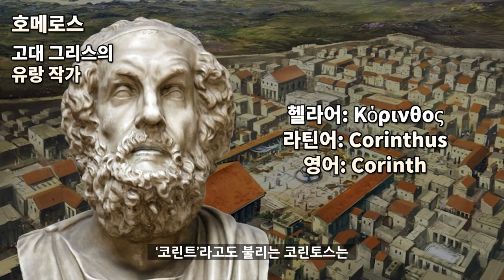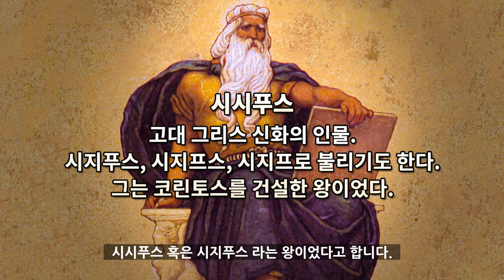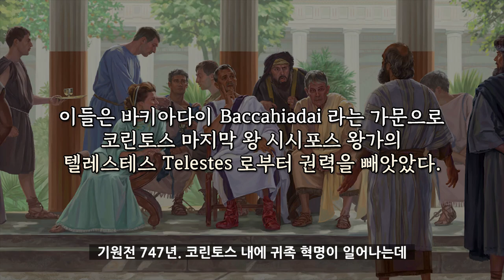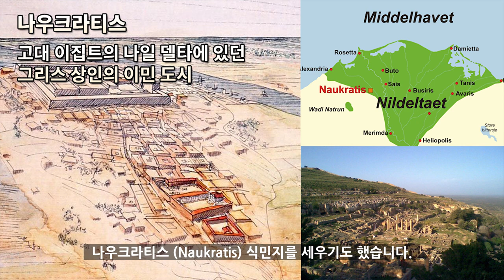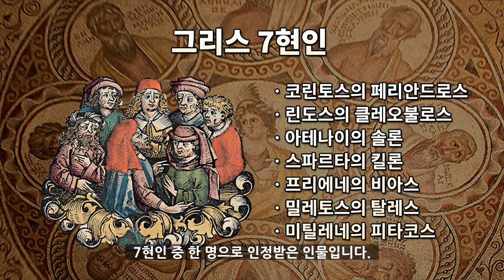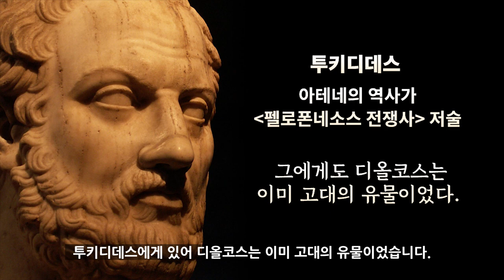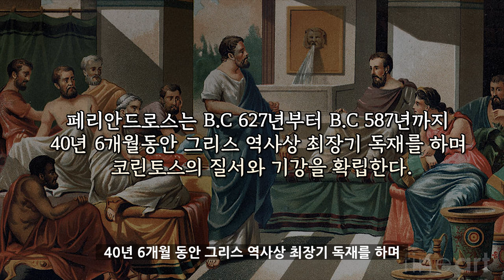코린토스 역사 -1 키프셀루스 & 페리안드로스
코린토스 역사의 첫 번째 이야기.
고대의 코린토스부터
황금기를 이끌었던 키프셀루스 참주 시대
그리고 두 번째 참주였던
페리안드로스 이야기까지 정리해 보았습니다.

Audionautix의 The Big Decision에는 크리에이티브 커먼즈 저작자 표시 4.0 라이선스가 적용됩니다.